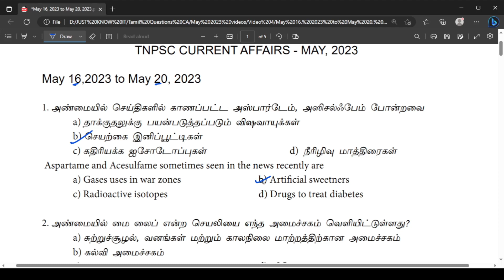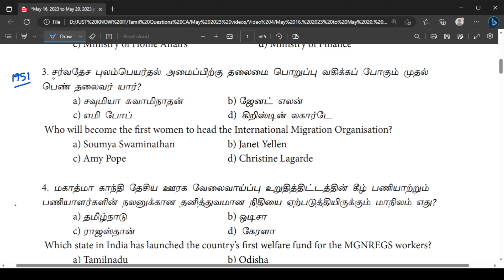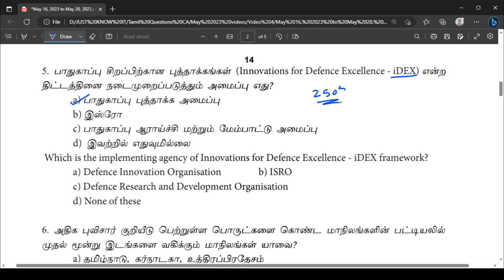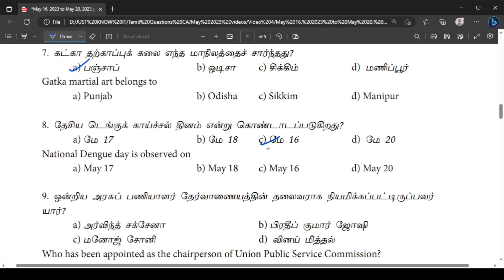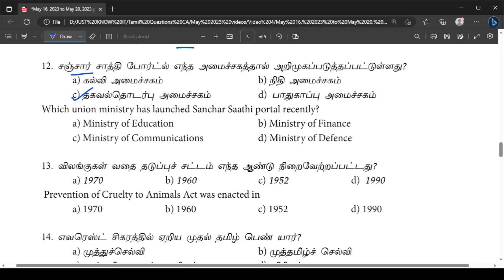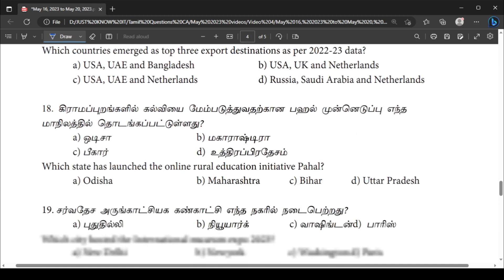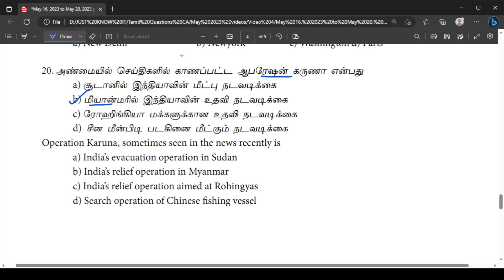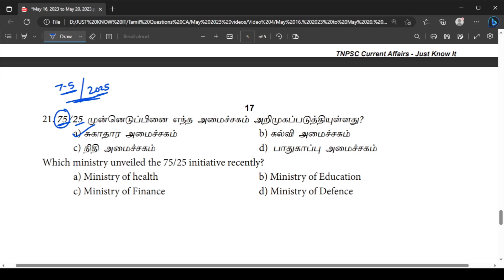May 16 to May 20, 2023 Daily Current Affairs MCQs in Tamil | TNPSC | TNUSRB | SSC | RRB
In this video you can watch Daily Current Affairs MCQs for TNPSC Group 1, Group 2, Group 2A, Group 4, VAO, TNUSRB, SSC, RRB and Bank exams